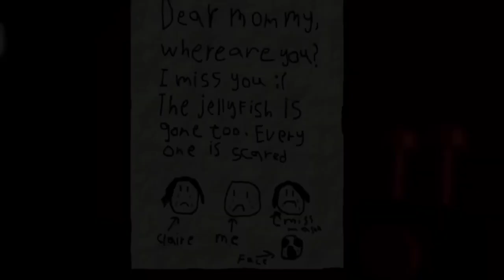Garten Of Banban 8 - Official Game Trailer